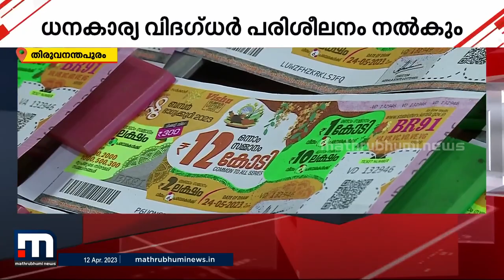ലോട്ടറി ഒന്നാം സമ്മാനം നേടിയവർക്കുള്ള പരിശീലനം ഇന്ന് | kerala lottery | training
ലോട്ടറി ഒന്നാം സമ്മാനം നേടിയവർക്കുള്ള സംസ്ഥാന സർക്കാരിന്റെ പരിശീലനം ഇന്ന്

Happy viewing!